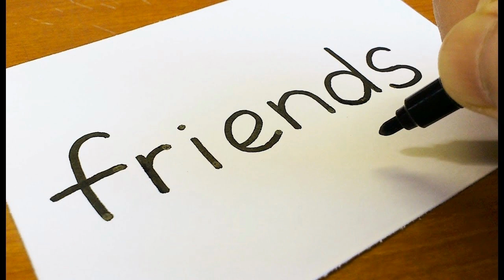CHARLIE HUNTER AND HIS KANGAROO HOPPERS - THE LEOP